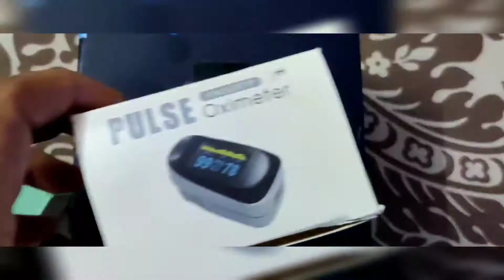HONOR magic watch 2-spo2 feature|pulse Oximeter Spo2 comparison|Test HONOR magic watch2 and oximeter